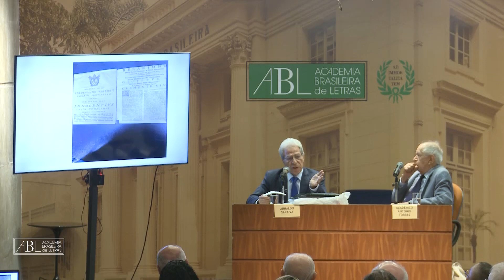A literatura de cordel em Portugal e no Brasil